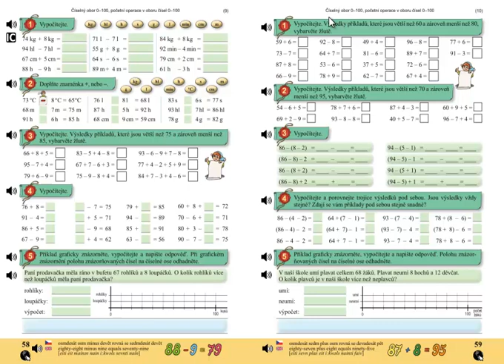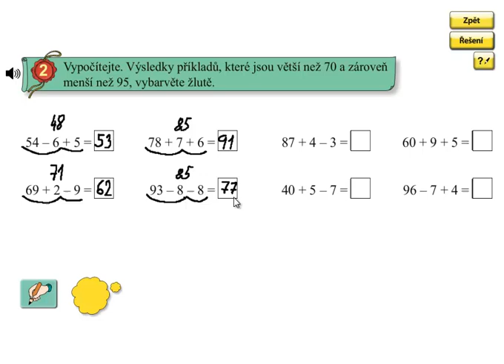Pamětné počítání do 100; Matýskova matematika 5.díl, strana 59, cvičení 2